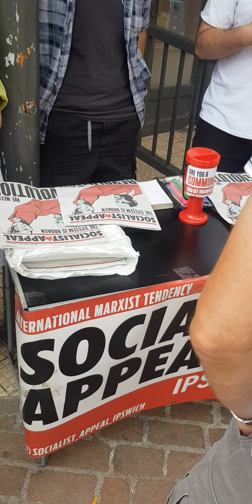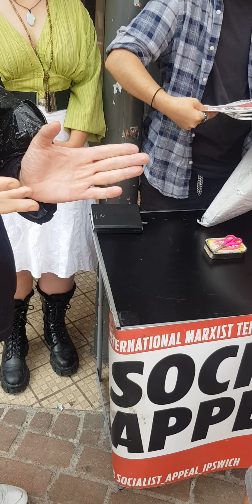"Socialist" Admits "Not a Lot of Difference Between Them" - Nazism, Marxism, Socialism etc.